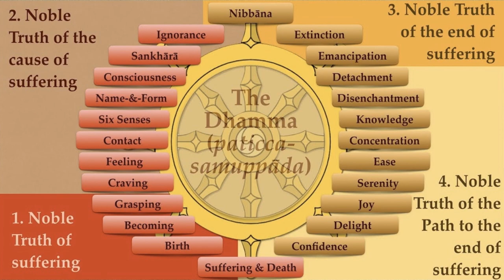The New Paradigm—Faith = Fabrication = Imagination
Faith is a prerequisite for many spiritual paths and methods. And what is faith, but imagination? Fabrication (sankhārā) plays an important role in the teaching of the Buddha. And what is fabrication, but imagination? While the specific content may vary, directed imagination is really the fundamental spiritual method.

This video is classified *Ajata-vāda | Sahasrāra-cakra | Jñāna-yoga | Shamanism*